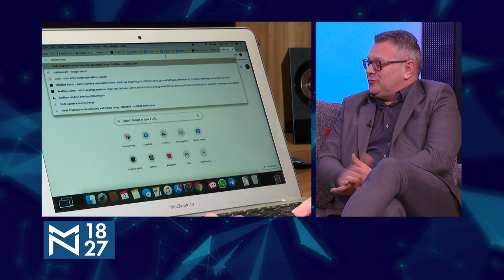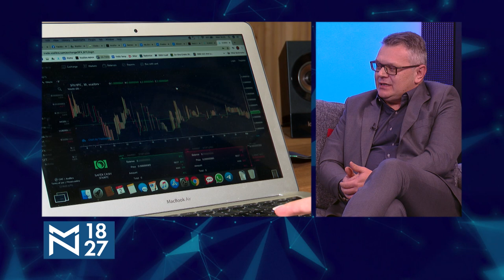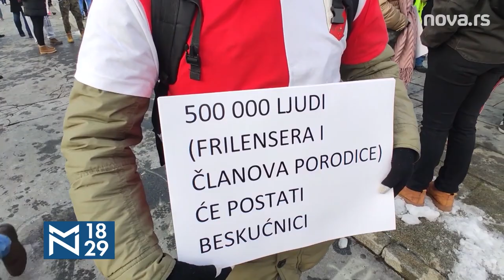Frilenseri:trn u oku? - gosti Katarina Pavlović, Aleksandar Vasić